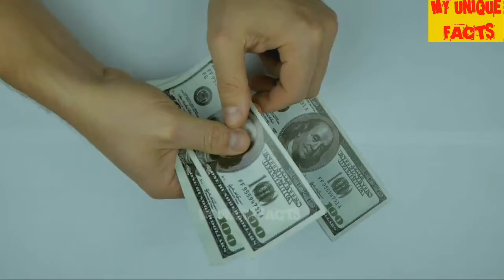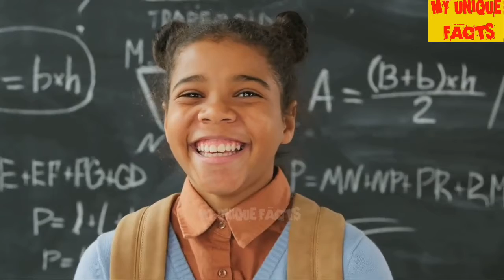Amazing Facts In Hindi | ऐसे फैक्ट्स जो आपकी दिमाग़ हिला कर रख देगा